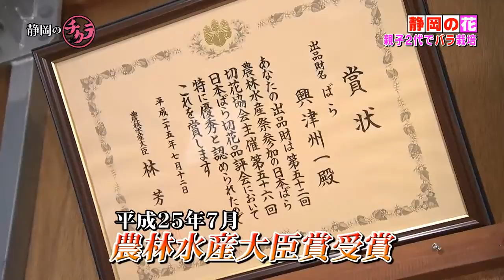静岡のチカラ#14 2015/8/2放送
静岡の未来のために～「静岡のチカラ」プロジェクト 静岡朝日テレビは企業の社会的責任（CSR=Corporate Social Responsibility）を果たすため、地元に.

2015年7月20日に行われた「ふじのくに子ども芸術大学」、大石静さん講師の「ドラマを作ろう。」の模様です。 静岡朝日テレビ 5ch 毎週日曜日15:.

今年の静岡県清酒鑑表会で県知事賞を受賞した「英君」と「富士錦」この2つの蔵のお酒を飲み比べる利き酒会が行われました。 静岡朝日テレ.